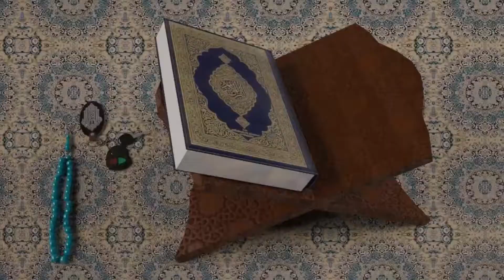তাফসির সূরা আল-মায়েদাহ ৫, আয়াত নং ৯৬-৯৯, জলজ প্রাণী খাওয়া হালাল-হারামের বিধান